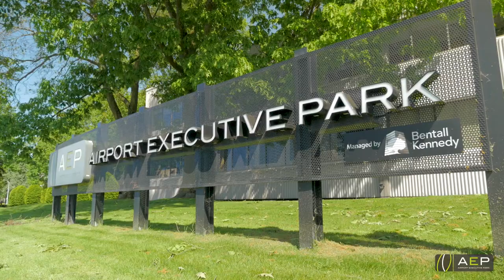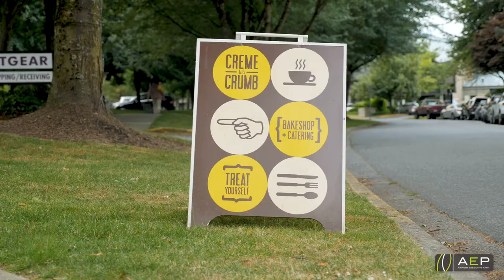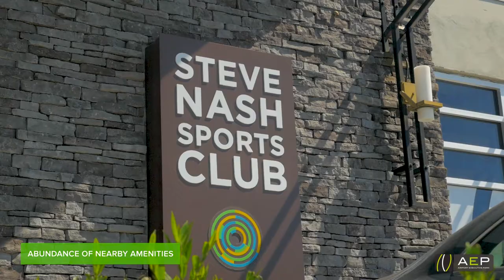Bentall Kennedy Presents: Airport Executive Park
TIM EVANS
Director, Leasing

BRIAN NANN
Property Manager

ClikFIX
1.866.ClikFIX (254.5349)

Connect with Smart City Media Inc.

* Choose from thousands of stock aerial photos from around the lower mainland.